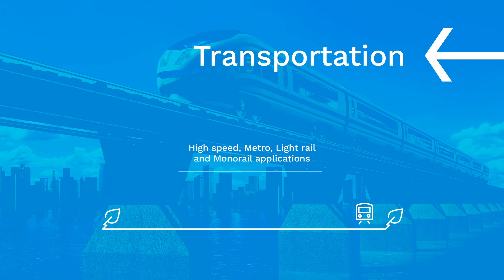Transportation Linxon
The Linxon scope of Transportation